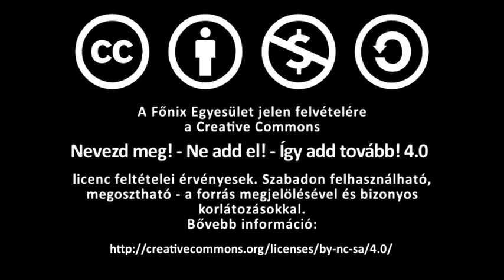Meditáció, Csend, Boldogság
Pál Tamás spirituális író előadása.